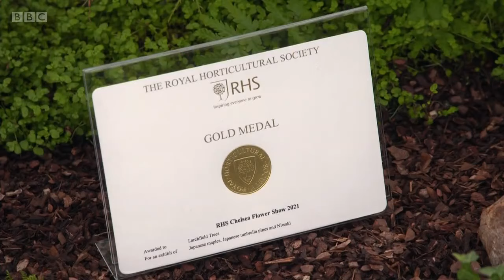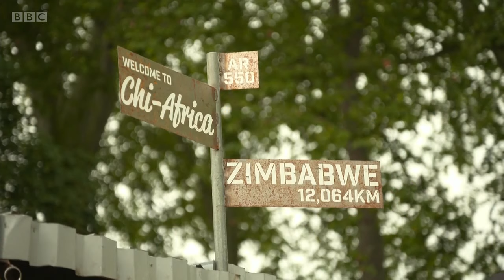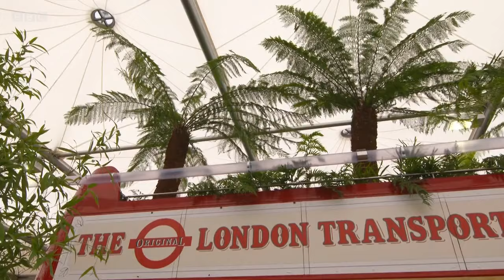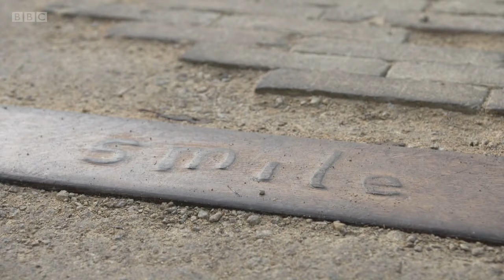RHS Chelsea Flower Show 2021 - Best of 2021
Sophie Raworth and Joe Swift look back on the highlights of the week at the RHS Chelsea Flower Show.